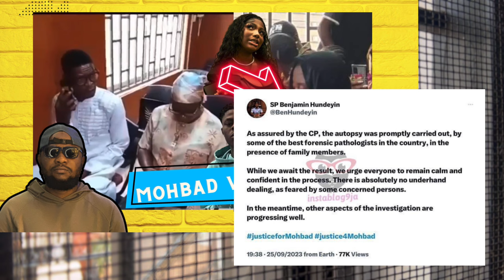Mohbad mother and Father fight over Burial x Wunmi